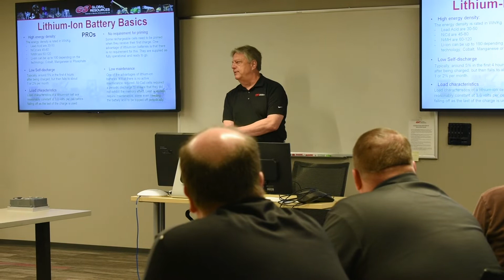ICYMI: GSGR 50th Anniversary Open House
A big thank you to everyone who attended our 50th Anniversary Open House and technical seminars! If you weren't able to attend or would like to continue the conversation on how we can help integrate the latest industry innovations into your heavy equipment, contact us today at .